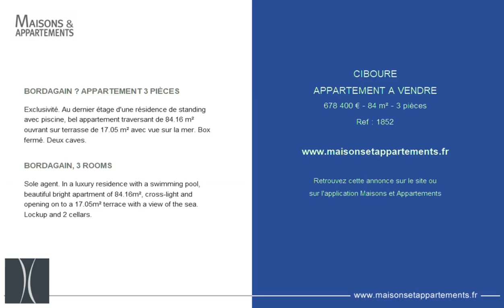CIBOURE - APPARTEMENT A VENDRE - 678 400 € - 84 m² - 3 pièces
Référence : 1852

BORDAGAIN – APPARTEMENT 3 PIÈCES
Exclusivité. Au dernier étage d'une résidence de standing avec piscine, bel appartement traversant de 84.16 m² ouvrant sur terrasse de 17.05 m² avec vue sur la mer. Box fermé. Deux caves.

BORDAGAIN, 3 ROOMS
Sole agent. In a luxury residence with a swimming pool, beautiful bright apartment of 84.16m², cross-light and opening on to a 17.05m² terrace with a view of the sea. Lockup and 2 cellars.

Cette annonce vous est proposée par l'agence HARDOY IMMOBILIER